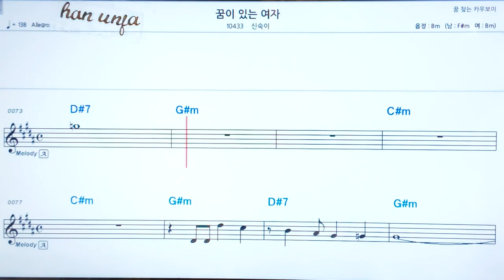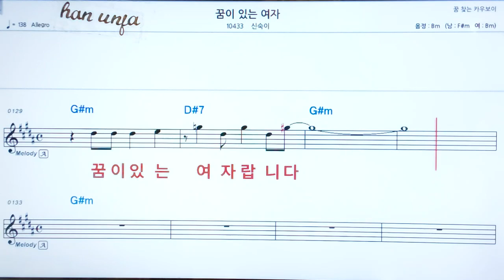💖 꿈이 있는 여자/신숙이 👍코드,악보, 코드 ,Karaoke*카라오케 반주